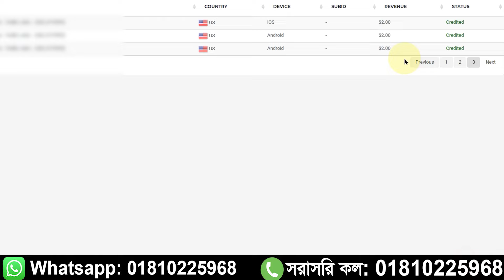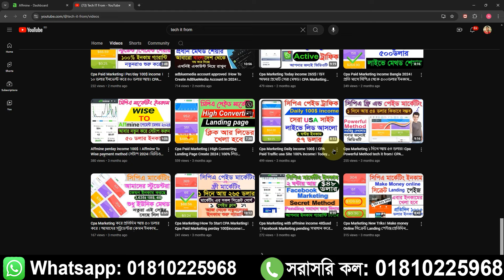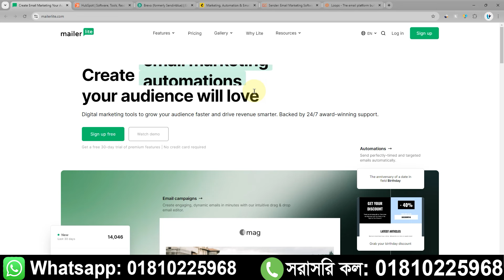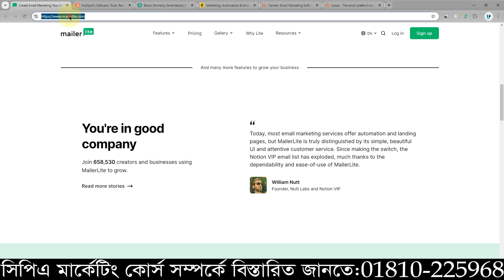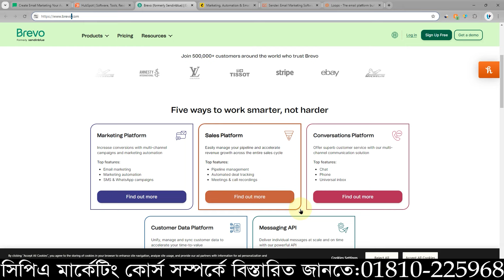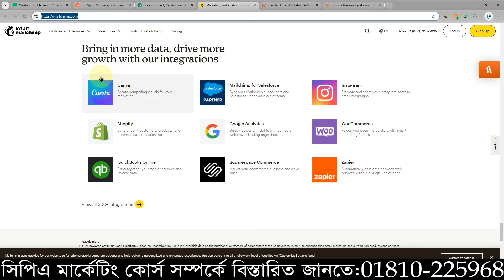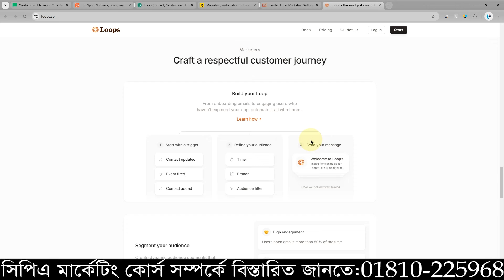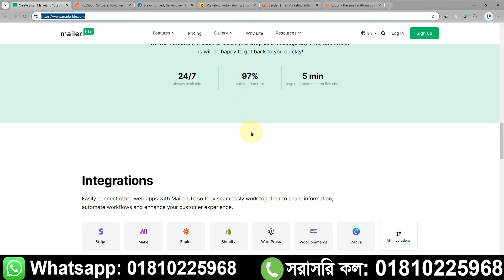Email Marketing | Per/Day $100 by Email Marketing method | Cpa Marketing। Marketing Email 6 Tools